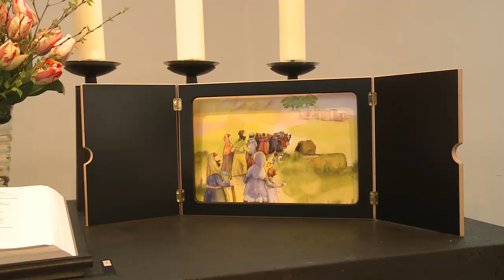Familiengottesdienst aus der Kirche am Markt zum Palmsonntag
Christiane Melchiors erzählt vom Einzug Jesu in Jerusalem, von seiner Freundlichkeit zu Menschen, die andere meiden und dem großen Fest, das gefeiert wird. Unterstützung bekommt die Pastorin von vielen kleinen Puppenfiguren und Kirchenmusiker Eberhard Hasenfratz.